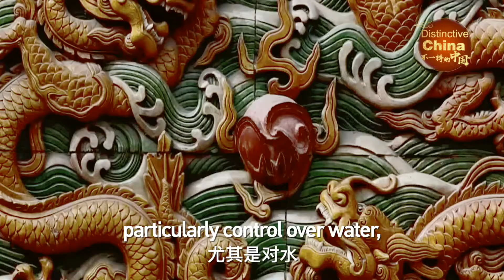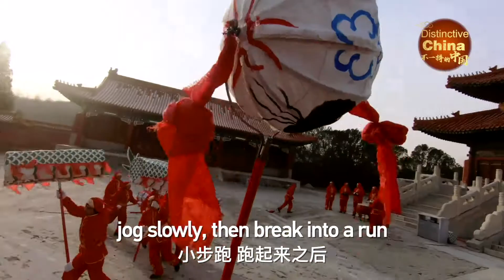Vica’s vlog: A mental activity-the dragon dance in Yixian County【易县摆字龙灯】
Dragons are legendary creatures in Chinese mythology and folklore. In contrast to European dragons, which are considered evil, Chinese dragons traditionally symbolize potent and auspicious powers, particularly control over water, rainfall, hurricane and floods. The dragon dance in Yixian County is not only for dancing but also forms different Chinese characters. Can you recognize these characters?